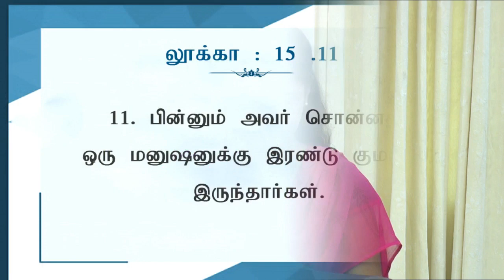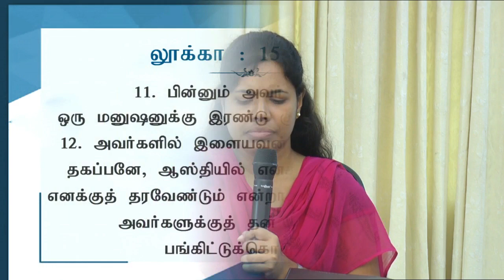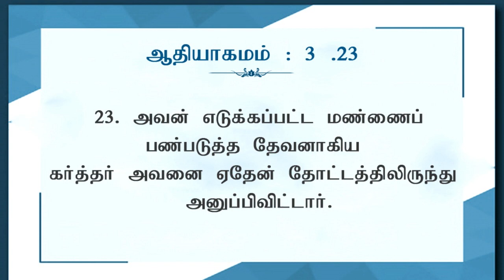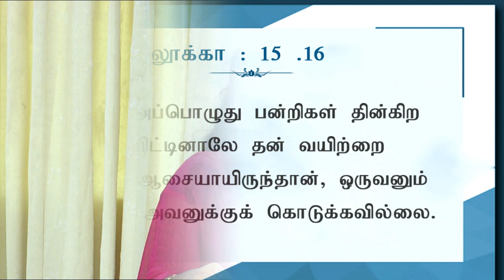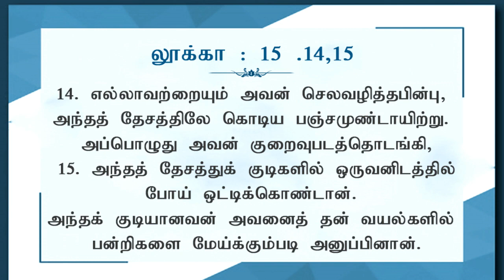மனம் திருந்திய இளையகுமாரன் PART 01